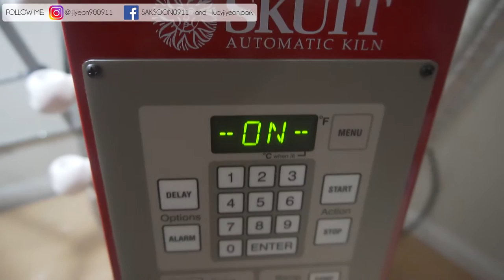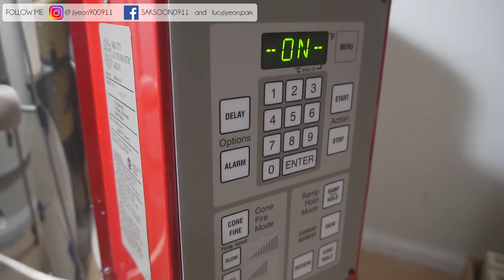Porcelain Ceramic Art | Making Sparrow Chili's Figurine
While I was working on a commission a long time ago, I decided to make a few sparrows, including Chili, figurines just because I love sparrows so much lol. They are made with porcelain and colored with porcelain painting and 24k gold on their beaks.